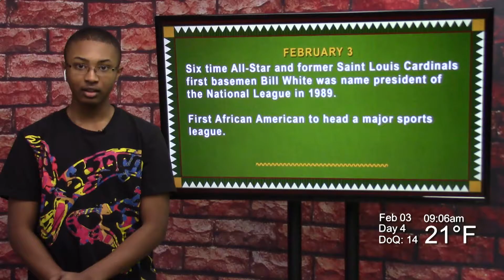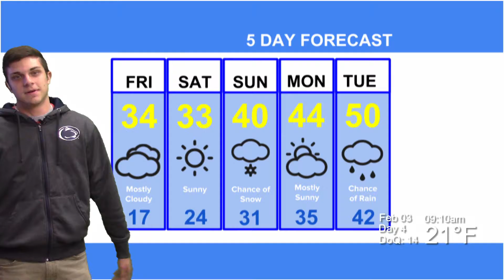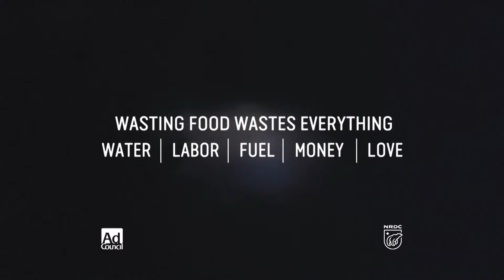Northeastern Morning News - 2017-2-3